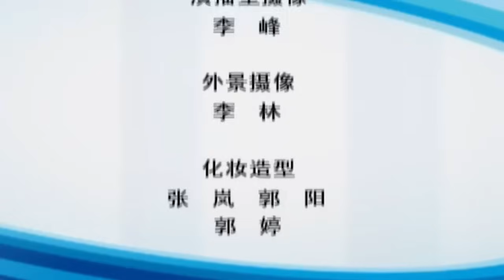19岁未婚先孕,如今抛弃3岁女儿双双出轨,小三理直气壮找上门,混乱关系王芳都无语了!【王芳王为念调解】